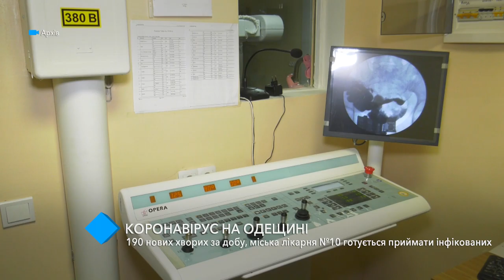Коронавирус в Одесском регионе: ГКБ №10 готовится принимать пациентов